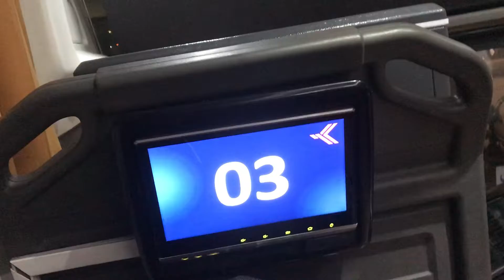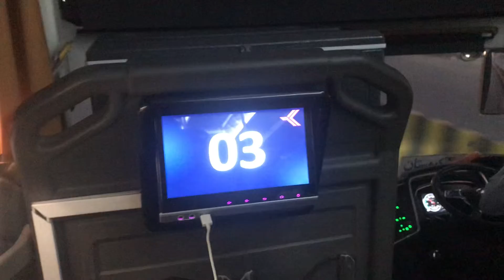FAISALABAD TO ISLAMABAD VLOG#25